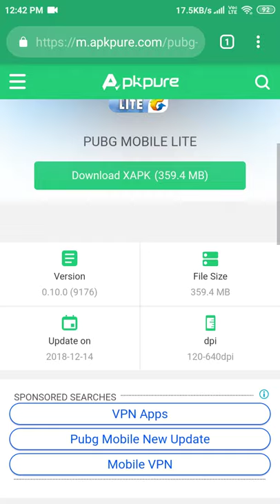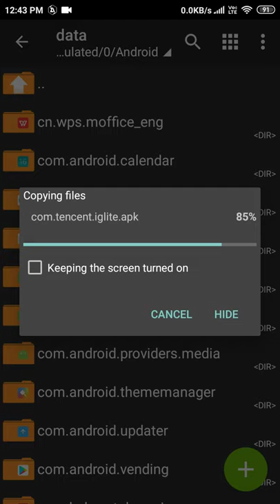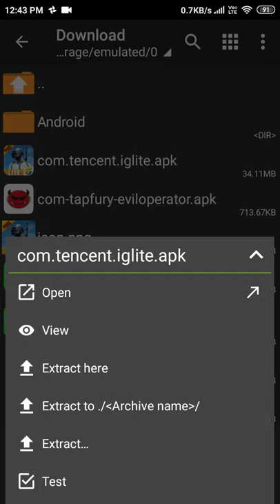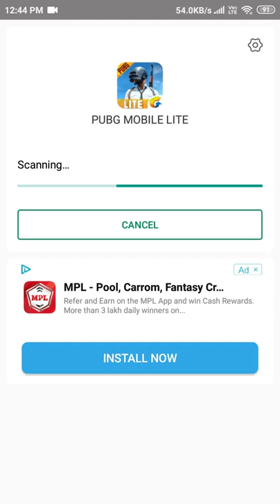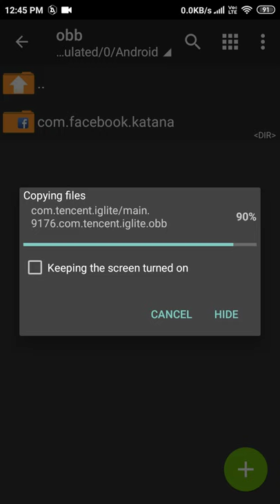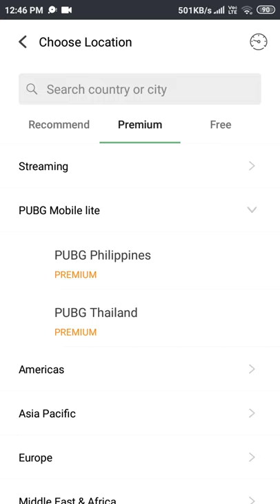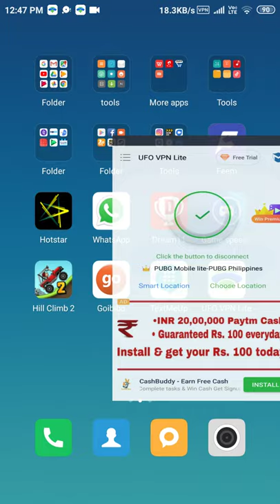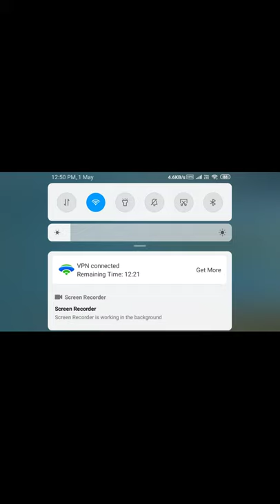How to install pubg lite in 2gb ram